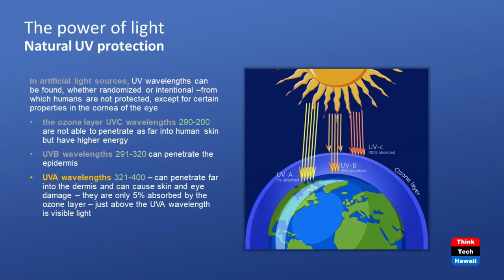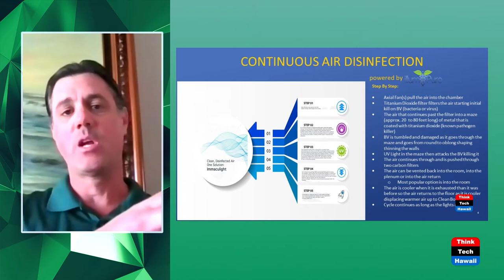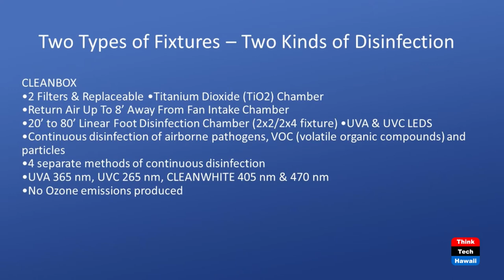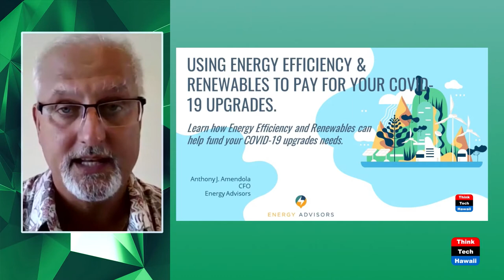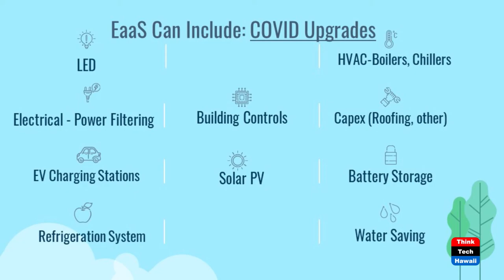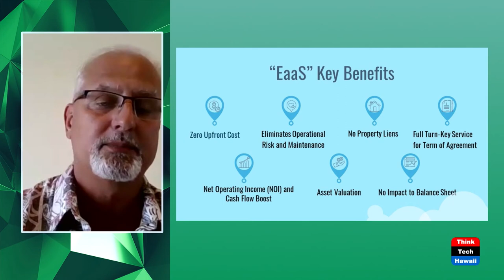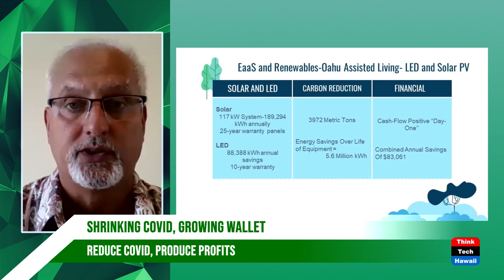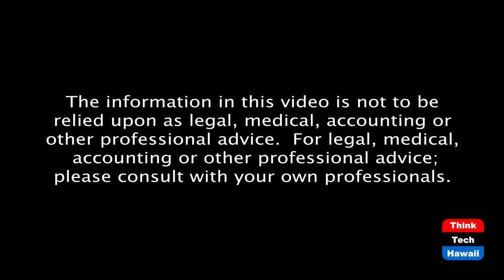Shrinking Covid, Growing Wallet (Code Green)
Reduce Covid, Produce Profits.  The host for this episode is Howard Wiig.  The guests for this episode are Anthony Amendola and Andrew Miller.

Energy Advisors' technology draws Covid into an enclosure and destroys them  The same device is also a light fixture, providing two functions in one fixture.